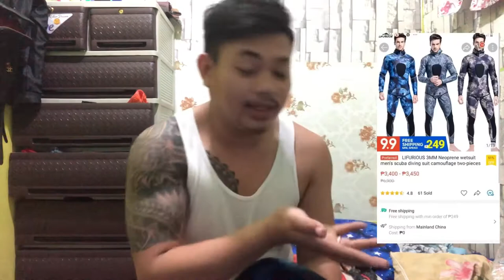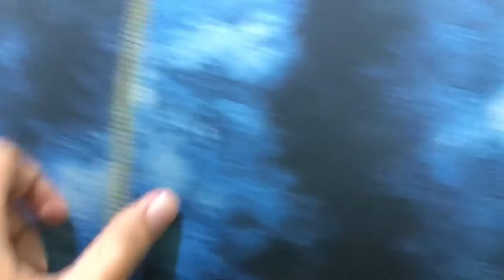Unboxing Wet suit Neoprene 3mm( Sobrang Ganda Sulit!)Episode 3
Maraming salamat👌😘dive safe👌